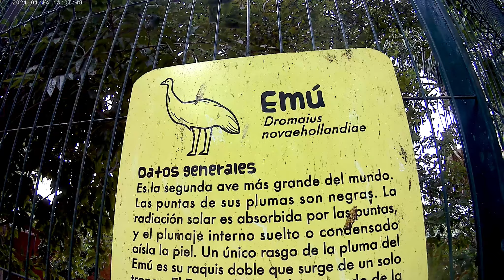Visitando Zoológico Centenario de Merida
Visitando el Zoológico o parque centenario de merida., visita relámpago, ya iban a cerrar. no había tantos animales